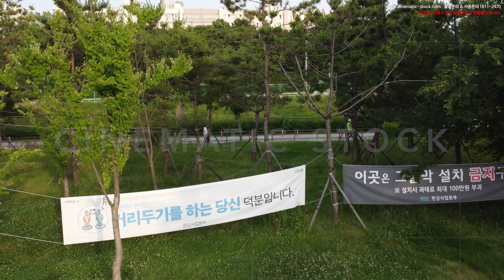4K 서초구 한강 잠원동 잠원한강공원 산책 데이트 한강산책 한강나들이 피크닉 돗자리 도시락 반포동 아크로리버뷰신반포 올림픽대로 한남대교 드론 잠수교 반포대교 따릉이 현수막 8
2011년 부터 10여년간 총100억원 이상 투자를 하여 국내외 50여명 이상의 A급 촬영감독,작가님들의 작품을 스탁 영상,이미지를

- 3만원~100만원
- 7만원~200만원
- 20~400만원
- 30만원~500만원
영화 및 드라마
- 50만원~500만원

위탁운영사업자 - (주)엠투이미디어웍스  협력사 - (주)더밈미디어, 컨티뉴티움,시스템나인

지금 보신 영상들이 마음에 드시나요?

머잖아 우리는 미래에 로봇을 사용하게 될 것입니다.
이미 우리에게는 공간을 자유롭게 활보하는 로봇을 바로 손에 쥘 수 있습니다.
이 영상을 촬영한 드론도 로봇이죠.
드론은 끝내주는 취미이자 미래의 직업이며 산업의 미래입니다.

우리는 최고의 드론 파일럿을 양성하고 있습니다.
드론 자격증취득 및 응용교육은
시스템나인

수료 후 일정요건이 갖춰지면 내부 심사를통해
시네마틱아카이브/슈터의 작가 활동이 가능합니다.